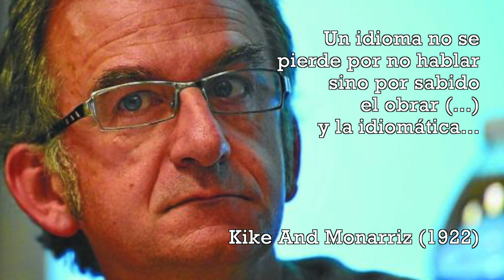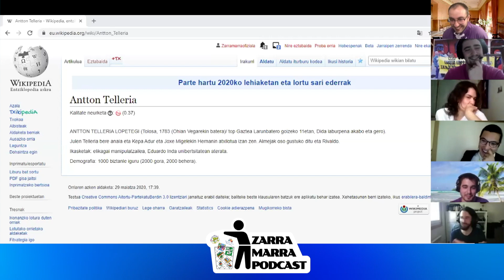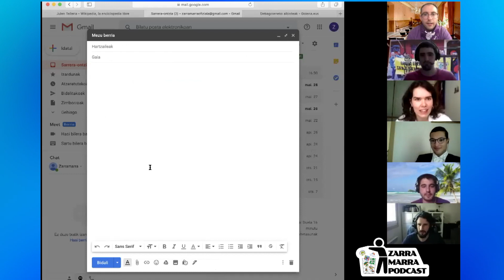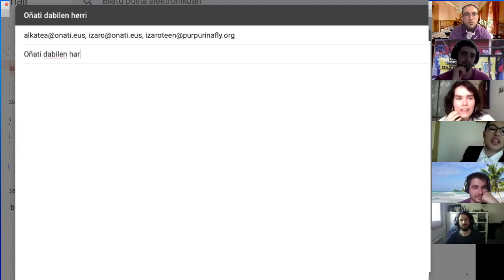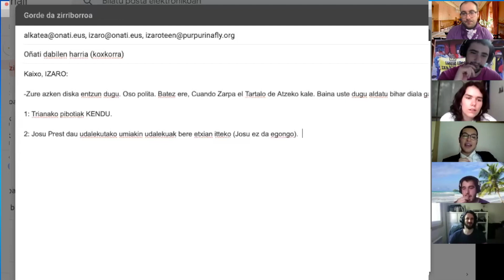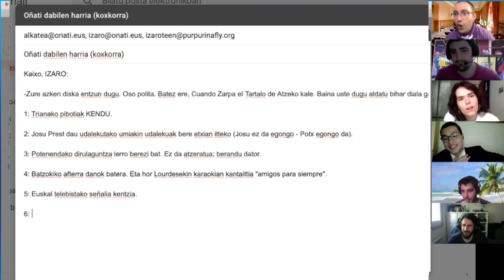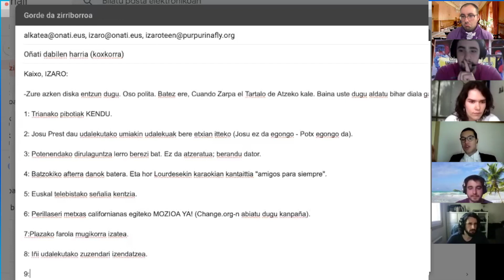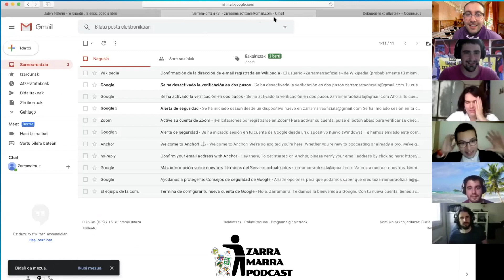ZARRAMARRA Podcast: "Polimaitasuna-polidenuntzia" 1X03